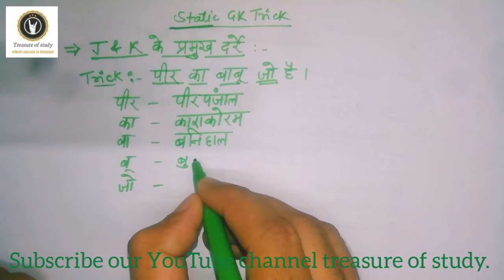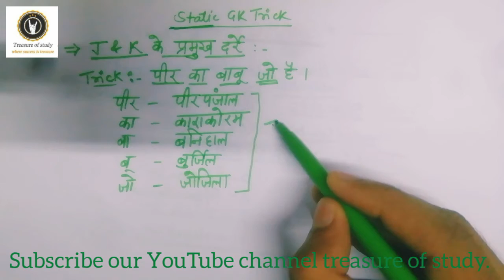trick #9 | जम्मू और कश्मीर के प्रमुख दर्रे | funny Trick of gk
Or agr apka koi question ho to comment krke jarur bataye.

Dhanyawad.

Treasure Of Study